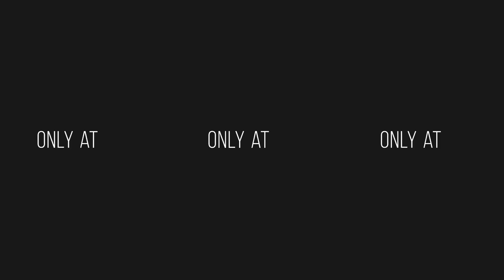Bernie Dieter's Club Kabarett, Live from the Sydney Spiegelent, here at the Entertainment Quarter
Bernie Dieter's Club Kabarett has taken over The Sydney Spiegeltent here at The Entertainment Quarter.

Tickets for Bernie Dieter's Club Kabarett are on sale now - get in before 28th July 2024.

The global phenomenon finally returns to Sydney.

Step into a realm where opulence meets rebellion, where theatrics blend seamlessly with circus acts, and where every moment tingles with anticipation. Bernie Dieter’s Club Kabarett is not just a show; it’s a journey into the heart of decadence, a celebration of non-conformity, and an electrifying fusion of music, performance, and pure unadulterated joy!